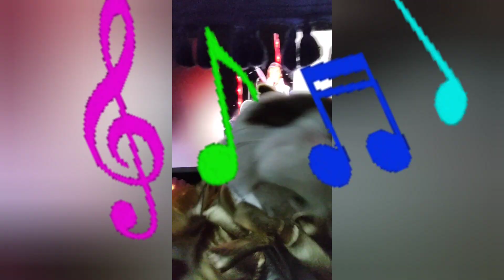GC2 and friends review Elvis week/ Contains Copyright material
Grumpycat review of Elvis week 2023